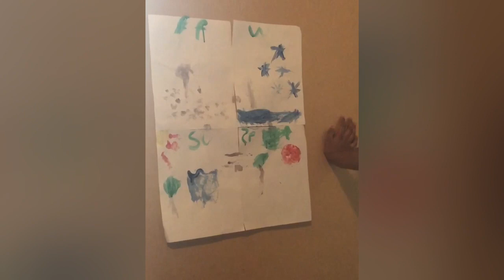Art of Technology. Gower 3rd graders 1st WebEx